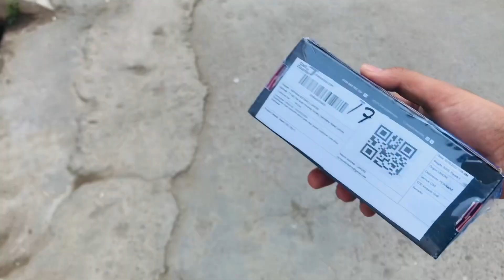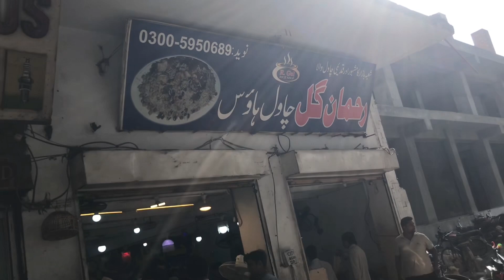Aj Gaye Peshawar ke Famous Chawal Khany😍||Vlog#6♥️